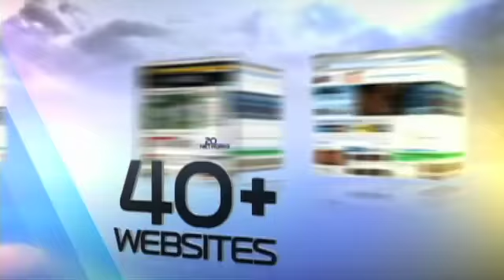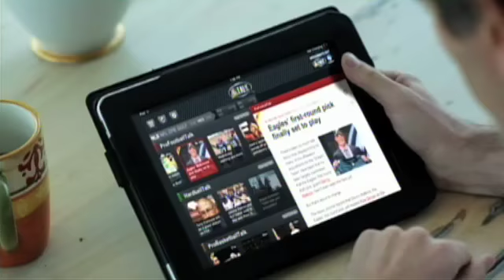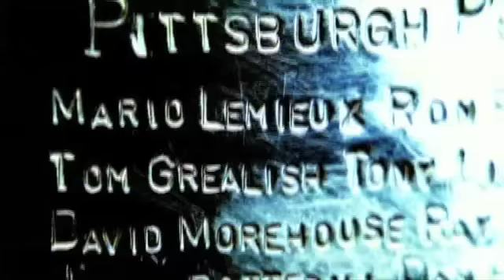NBC Sports promo_extended